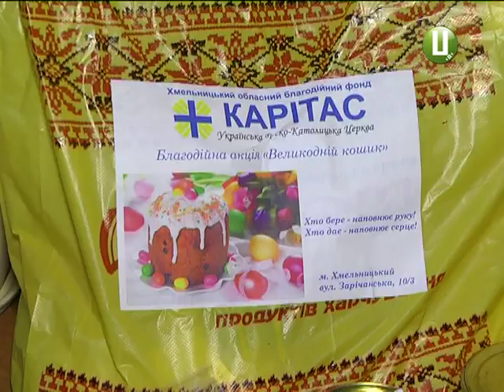У фонді Карітас щорічна акція Великодній кошик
Хмельницький обласний благодійний фонд «Карітас» цьогоріч підтримав малозабезпечених та родини військовослужбовців. До свята вони організували акцію «Великодній кошик».